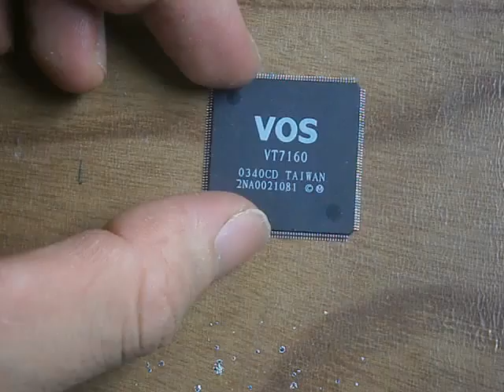P7020037 基板研究 2014.07.02